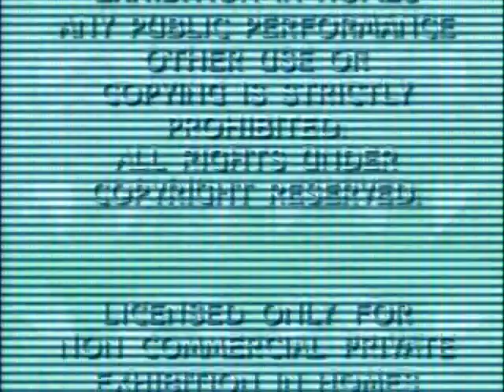Paramount Home Video (1989) In Old TV